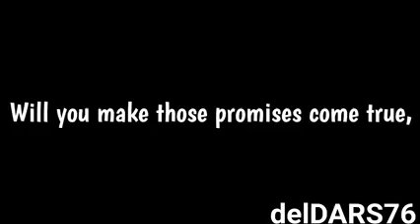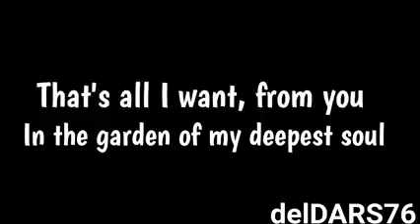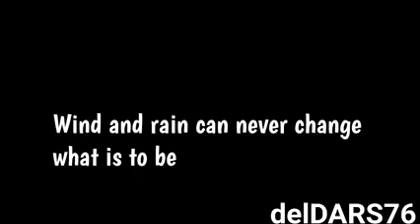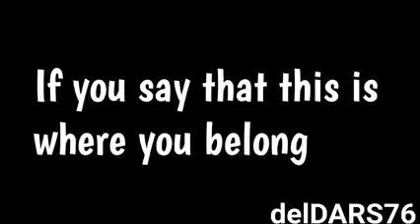WOULD YOU EVER WALK AWAY -air supply karaoke